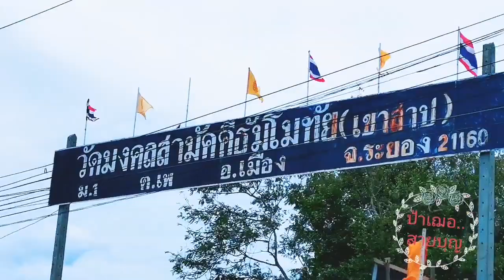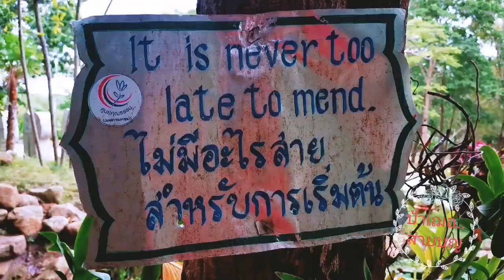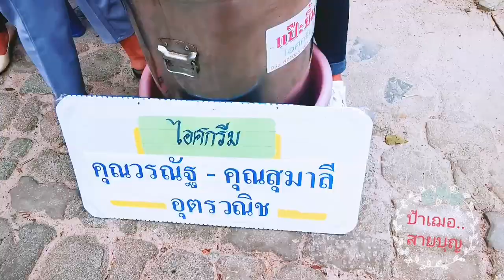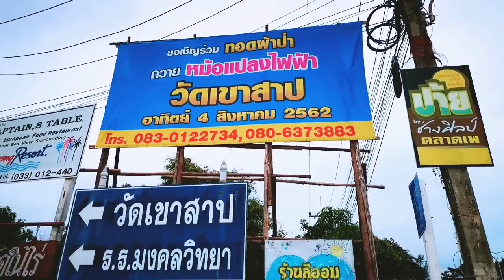​สา​ยบุญ​ ep.2​ วัดเขาสาป.. ใครสาป???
อยากช่วยทางวัดประชาสัมพันธ์​ให้กับครอบครัวที่มีน้องๆที่ต้องการเรียนต่อ​ เพื่อโอกาสและอนาคตที่ดี​ ขอบคุณ​ที่แชร์เรื่องราวดีๆนะคะ
เข้าพรรษา​ปี​นี้​ ป้าเฌอและครอบครัว​ ทำพานเงินถวายผ้าป่า​ ที่วัดเขาสาบหรือวัดมงคลสามัคคี​ธัมโมทัย​ ตังหวัดระยอง เพื่อสมทบทุนซื้อหม้อแปลงไฟ​ฟ้าให้กับโรงเรียนมงคลวิทยา​ ที่รับเณร​ กว่า​ 150รูป​ เข้าเรียนใน​ ระดับมััธยม​ 1-6 เป็นนักเรียนที่ครอบครัวยากจน​ ขาดทุนการศึกษา​ เข้ามาเรียนประจำ​ และส่งเสียให้เรียนในระดับมหาวิทยาลัย​ต่อด้วยทุนของวัด​ จึงอยากช่วยทางวัดประชาสัมพันธ์​ให้กับครอบครัวที่มีน้องๆที่ต้องการเรียนต่อ​ เพื่อโอกาสและอนาคตที่ดี​ ขอบคุณ​ที่แชร์เรื่องราวดีๆนะคะ​ อนุโมทนา​สาธุ​ๆ​ๆ​คะ​ วัดเขา​สาป​ โรงเรียน​เขา​สาป​ จังหวัด​ระยอง​